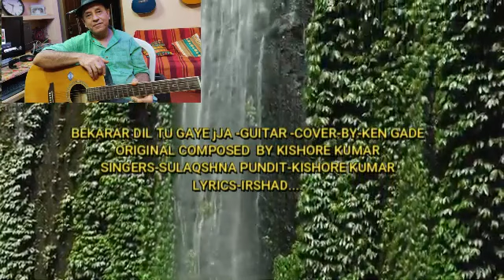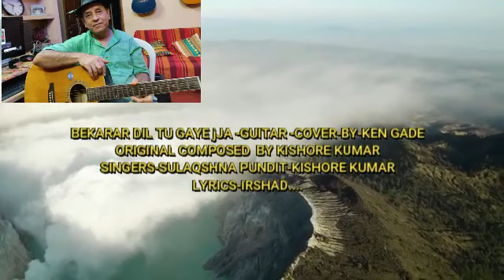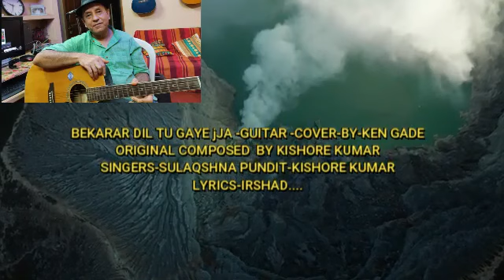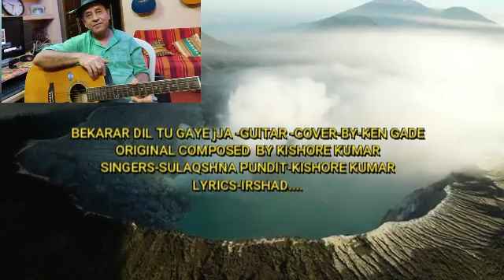Bekarar dil tu gayeja-guitar cover by Ken Gade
Great Kishore Kumar